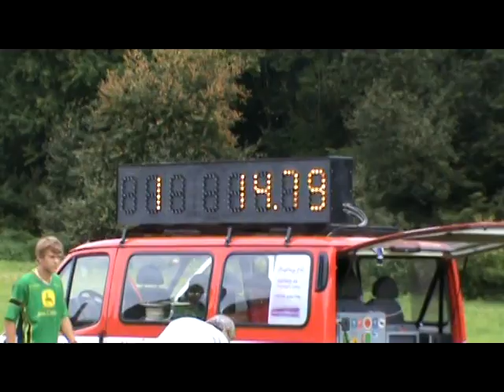Letohrad - Kunčice B 10.9.2011 Lanšperk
(2B sklopné 14,79  PP14,69), Kunčice B 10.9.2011 Lanšperk